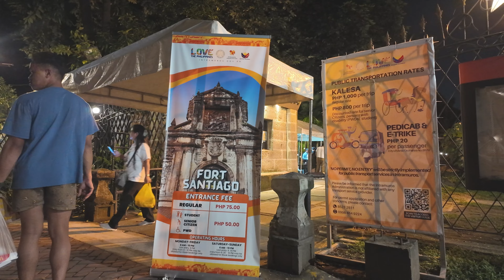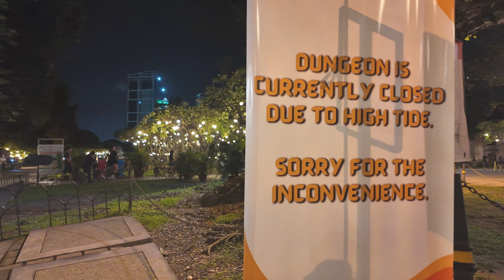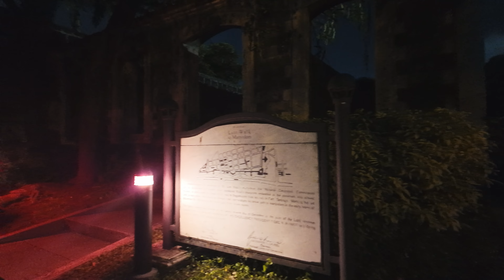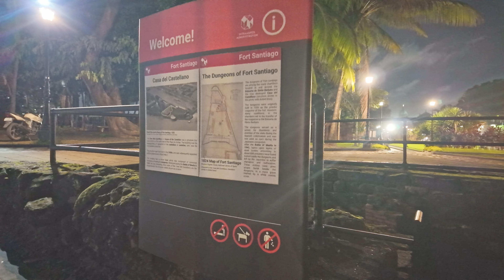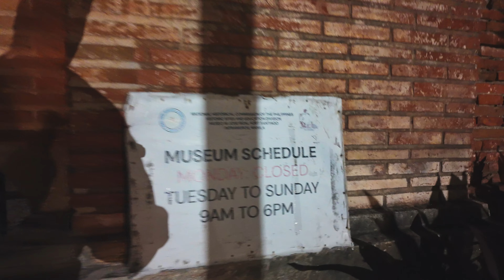Creepy Night Walking Tour at Manila's Most Haunted Spot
Timestamps:

0:00 Trailer
0:49 - 3:45 Manila Cathedral Walk to Fort Santiago Entrance
3:46 - 14:40 Ruins of the American Barracks from above
14:41 - 20:02 Park
20:03 - 20:53 Entering the gate
21:05 - 24:31 Creepy exit from Rizal Museum
24:32 - 25:42 - Plaza de Armas
25:46 - 28:23 Rajah Sulayman Theatre
28:24 - 29:26 The Big White Cross
29:26 - 39:27 Lego Museum
39:28 - 40:42 The Dungeons Entrance
40:43 - 45:43 The Creepiest Part of All!
45:44 - 52:32 Rajah Sulayman Theatre from above
52:33 - 57:10 Rizal Museum Entrance
57:11 - 58:08 Mysteries of Manila Characters
58:09 - 1:00:03 - Pathway
1:00:04 - 1:05:30 Eerie Ruins of the American Barracks
1:05:31 - 1:10:18 Stunning Exit